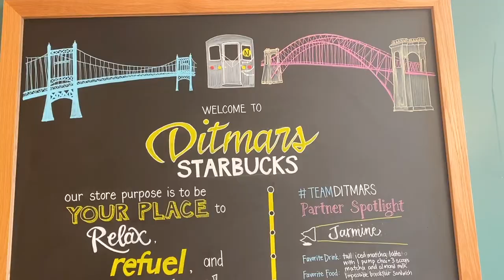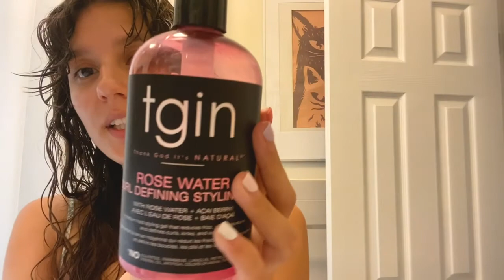A day in the life I Real Talk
Las cosas no siempre salen como uno quiere.

En este video mostré el otro lado de mi vida, personalidad y realidad. Siempre trataré de ser lo más honesta con ustedes.

El video inició como muchos de mis días:  feliz, tratando de mantenerme positiva y luego las cosas dan un giro.

I’m okey!!! Solo triste de no haber ido a la noche de Taylor Swift en The Bowery Electric pero habrá más noches.

No olviden SUBSCRIBIRSE AL CANAL, seguirme en Instagram donde pueden hacer peticiones de qué videos quieren ver y mi Tik-Tok con el mismo nombre -si, ya soy parte de Tiktok, perdí la batalla-.

Love ya!!